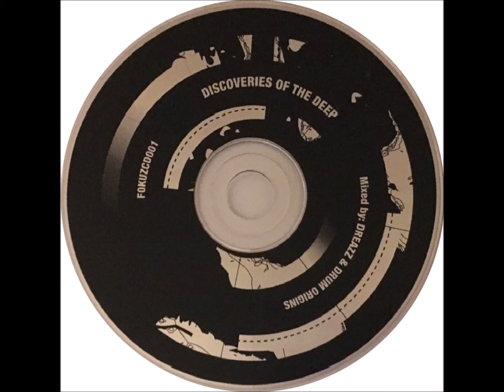Implex - Shape Of Time [Full CD Version]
A beautiful atmospheric drum 'n' bass track made by the Russian producer, Implex!

However, the track used in this video is actually unique. In the CD version of the album Discoveries Of The Deep, Shape Of Time has an arpeggio on the intro and close to the end while the vinyl version doesn't have an arpeggio at all. While the vinyl version is the full version of the track, the CD version on the other hand fades out half way through. However what makes this version so special is that it's the full duration of the CD version!

Released: Possibly 2006, maybe earlier? (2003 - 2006)